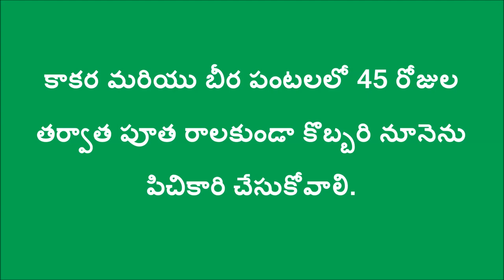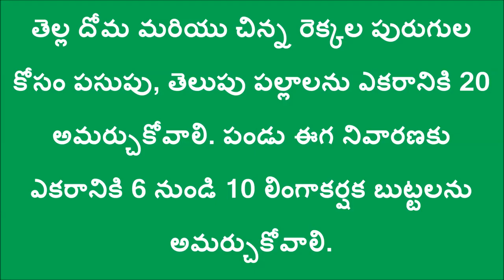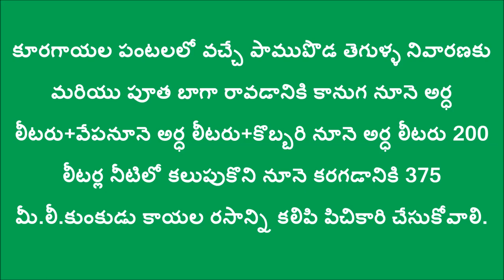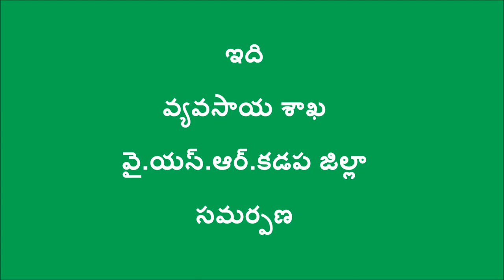Pest Control Oils on Vegetable Cultivation_DoAg&DigitalGreen_Kadapa_Dec-2016